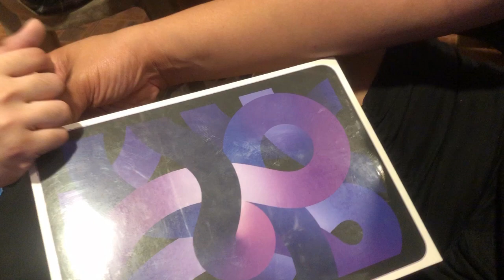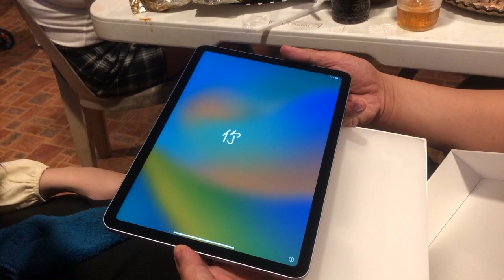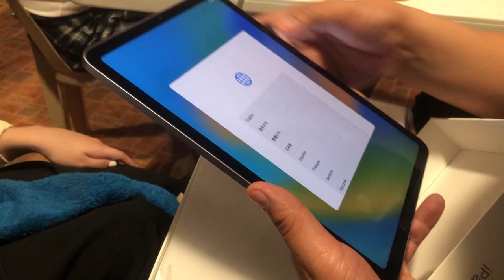Tara na't i-unbox ang Ipad Air 5th Gen. ipadair5 unboxing🚗🌶️🐓🔥YouTube videos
Ang ni request na regalo sa 18th birthday nya. Ang ganda naman talaga.